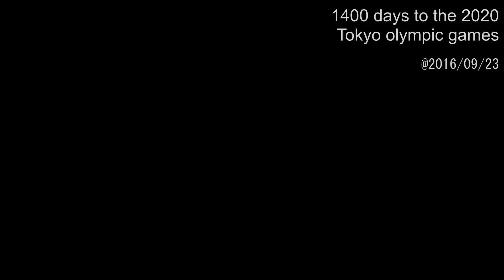【カウントダウン】2020年東京オリンピックまで1400日のスーパードライホール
ビールメーカーで唯一「東京2020ゴールドパートナー（ビール＆ワイン）」のアサヒビール本社に隣接するスーパードライホール壁面に照射された東京2020オリンピック競技大会開催まで1400日の表示